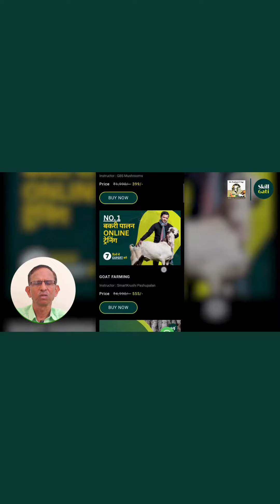Advanced Goshala Management Training with SkillGati | Dairy Farming Training | Dr. Prashant Yogi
Unleash the Potential of Dairy Farming with Advanced Goshala Management Training with SkillGati ! 🐄

Embark on a transformative journey in Dairy Farming & Goshala Management with our exclusive course led by Dr. Prashant P Yogi, a seasoned expert with 32 years of hands-on experience. 🌟

🔍 Discover the secrets to:
✅ Optimize Goshala Operations for Health & Productivity
✅ Maximize Milk Yield & Breeding Capabilities
✅ Implement Organic Waste Recycling for Biogas Production
✅ Excel in Sustainable Agriculture through Precision Farming
✅ Navigate Financing, Value Addition, and Marketing Strategies